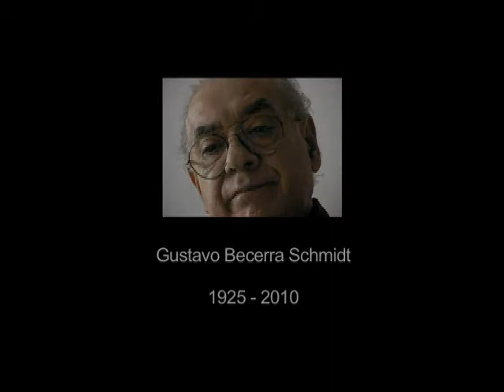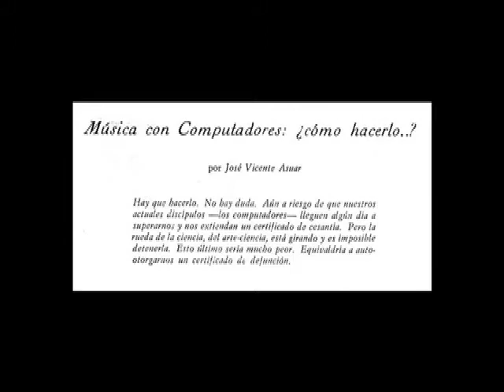Colección Música Electroacústica Chilena 2011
Video presentación para el lanzamiento de la Colección de Música Electroacústica Chilena 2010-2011, evento realizado en el Göethe Insitut de Santiago de Chile el 25 de Marzo 2011. Con música de Gustavo Becerra-Schmidt, José Vicente Asuar, Federico Schumacher, Roque Rivas y Alejandro Albornoz.